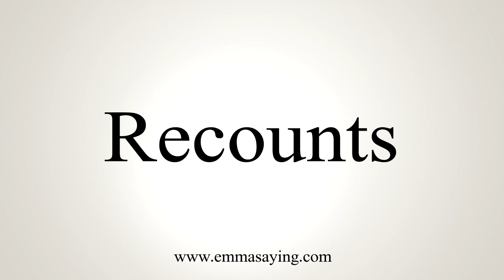How To Say Recounts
Learn how to say Recounts with EmmaSaying free pronunciation tutorials.